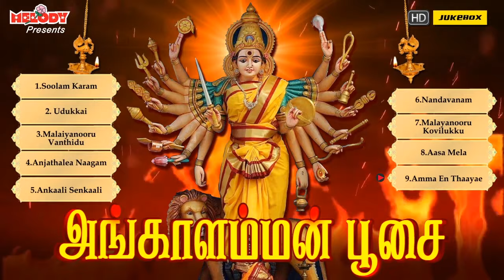ஆடி அமாவாசை அம்மன் சிறப்பு பாடல்கள் |அமாவாசை அங்காளம்மன் பூசை | Amavaasai Padal | Aadi Masam | Amman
The album "Aadi Amavaasai Angaalamman Poosai - ஆடி அமாவாசை அங்காளம்மன் பூசை" is dedicated to Goddess Amman. This album has 9 songs sung by L.R Eswari, Shakthi Shanmugaraja, Veeramanidasan, Mahanadhi Shobana, P. Susheela and Sakthi Daasan.
Lyrics By : Mugilan, Bharathi Ganesh & Shakthi Shanmugaraja
Produced By : Unique Recording

Amman is the South Indian Goddess of Rain. She is the main South Indian mother/goddess in the southern India. Mari is closely associated with the Hindu goddess Parvati and Durga. Her festivals are held during the late summer/early autumn season of Aadi throughout Tamil Nadu and Deccan region, the largest being Aadi Thiruvizha. Devotees offer Pongal that is cooked using earthen pots which are made during the festive season. Rituals such as fire walking and mouth or nose piercing are also practised. Mari in Tamil means rain. Thus she is referred to as Mariyayee or Aathaa. Aathaa means mother or grandmother. She symbolizes sacrifice, motherhood, abundant wealth and good health.

May Goddess Amman Bless You All ! Om Sakthi !

சத்தியமங்கலத்தில் பண்ணாரியாகவும்,
கோவையில் கோனியம்மனாகவும்,
பெரியபாளையம் பவானியம்மனாகவும்
ஓம்சக்தி...பராசக்தி...